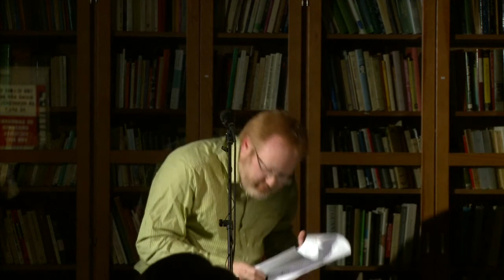Martin Larsen (DK) på Forfatterskolen 8. oktober 2012